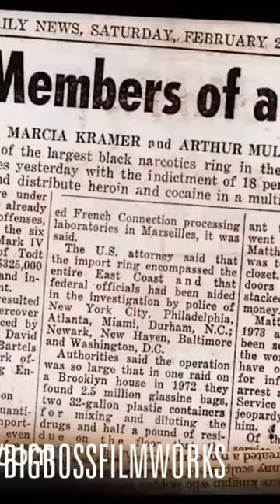Last men to see Frank Matthews Alive pt 2